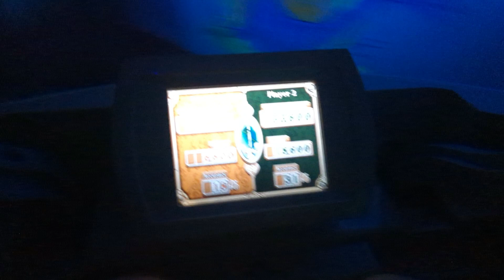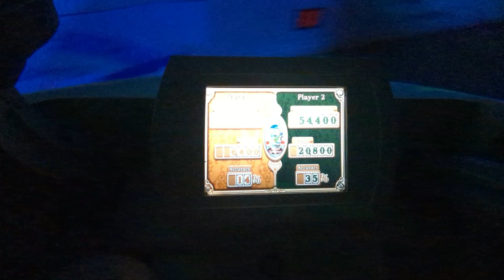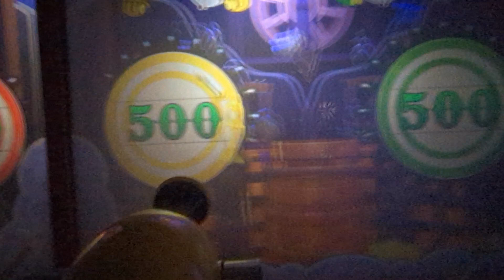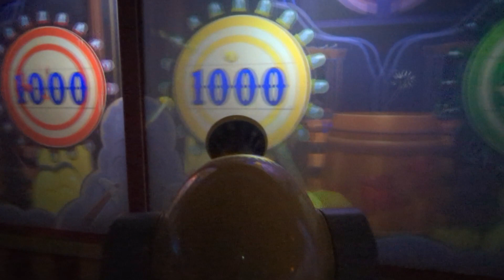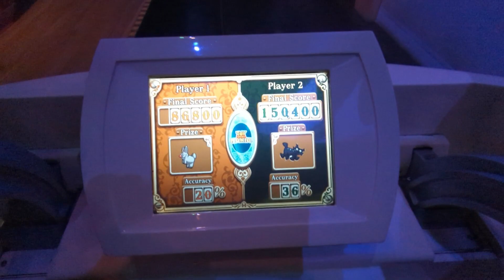Toy Story Mania Challenege @ Disney Hollywood Studios 2023